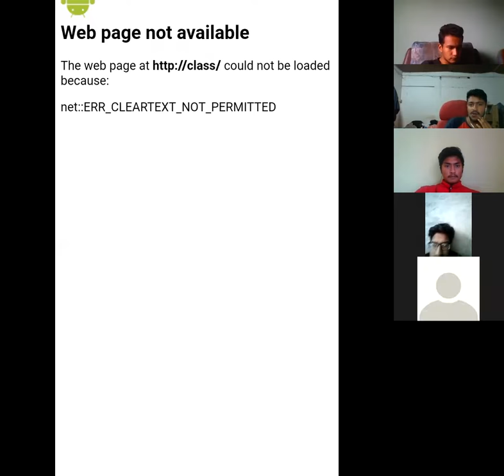Introduction to Philosophy, Dialetical Materialism (द्वन्द्वात्मक भौतिकवाद) लेखनाथ न्यौपाने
School Of Marxism is social discussion movement to develop marxist perspective among the youth. The class is conducted in School of Marxism "Quarantine session" 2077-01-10
मार्क्सवादी दृष्टिकोण निर्माणमा द्वन्द्वात्मक भौतिकवाद  # लेखनाथन्यौपाने